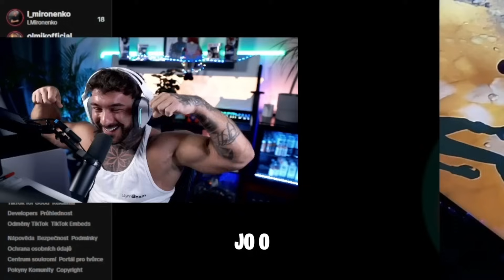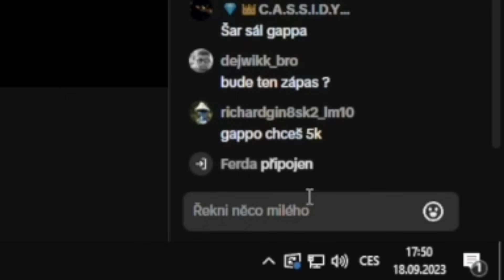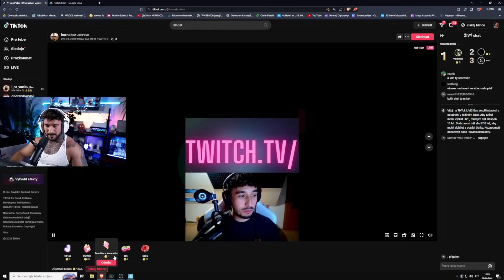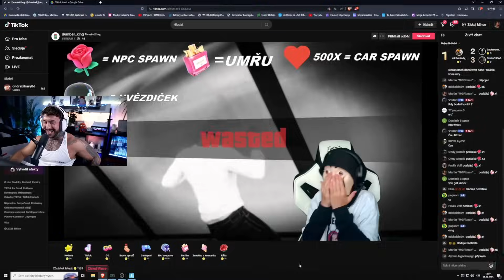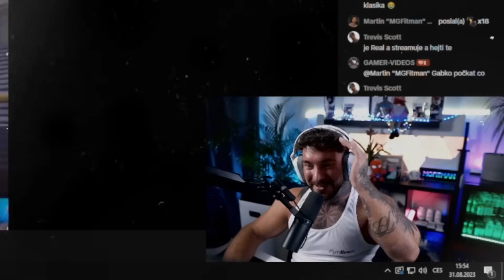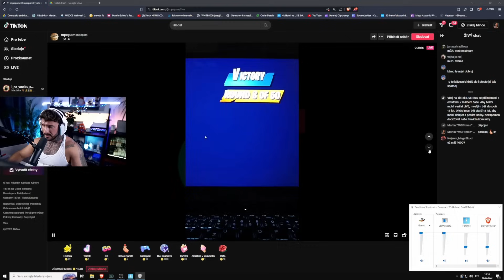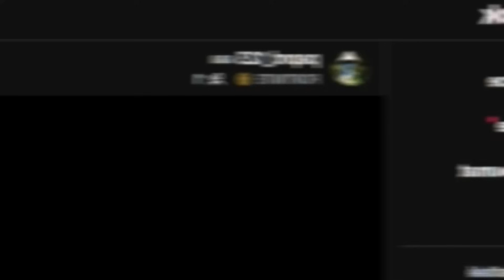Posílám Peníze TikTok Streamerům!